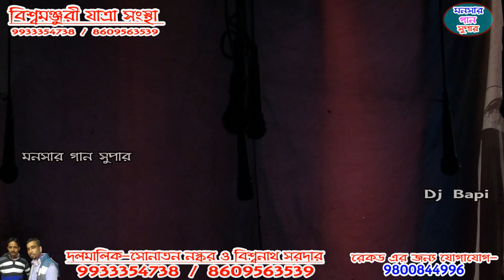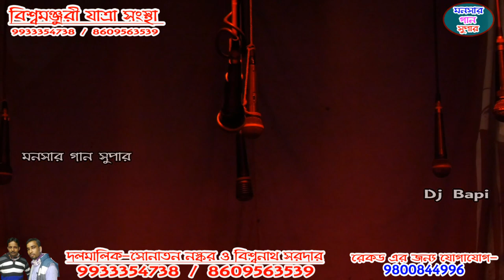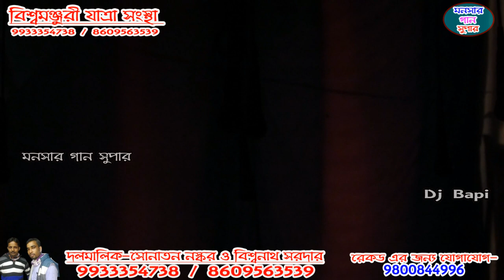বিশ্ব মঞ্জরী যাত্রা সংস্থা | biswa manjuri jatra sanasta | monosar gan | শীতলা গান | dj bap | ep-1